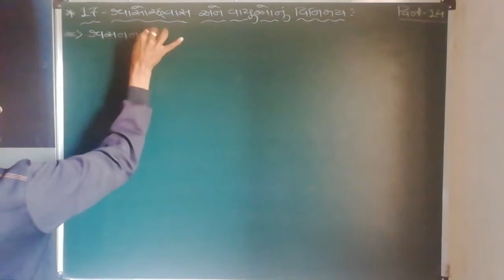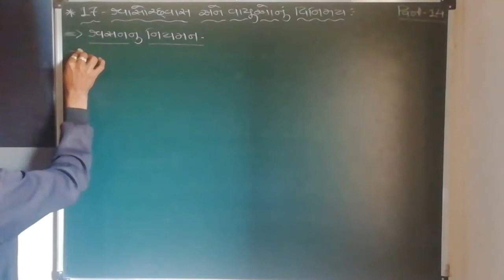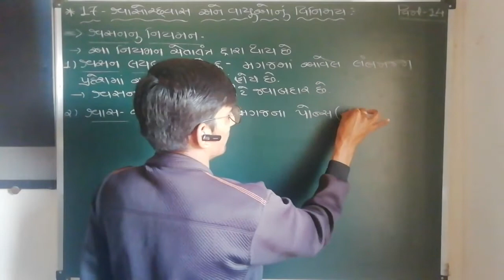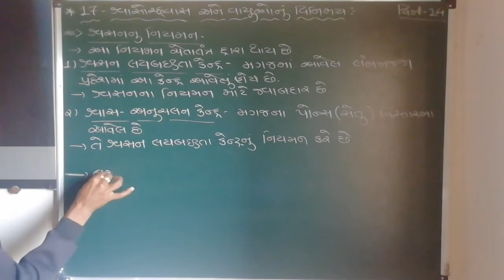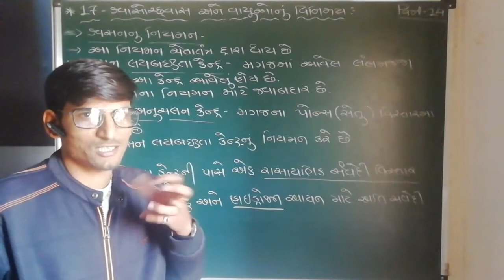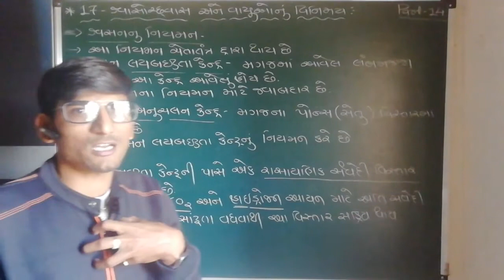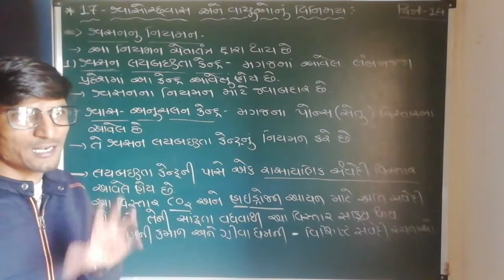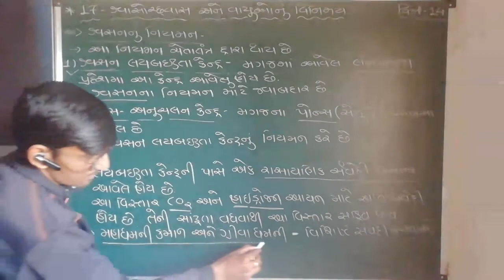11th Sci.|| BIOLOGY || CHAPTER - 17 || શ્વાસોચ્છવાસ અને વાયુઓનું વિનિમય || LECTURE - 14